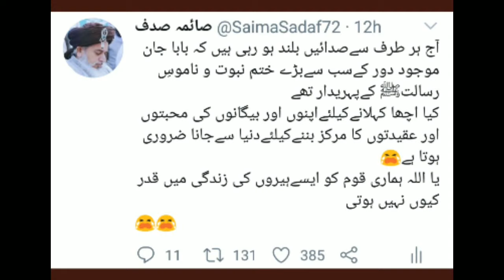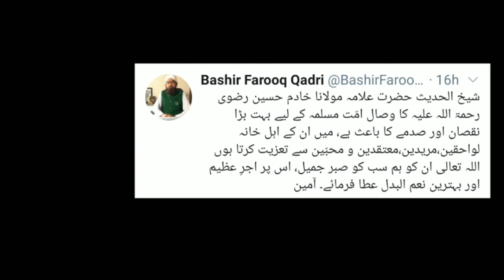Khadim Hussain Rizvi Alvida | Funeral and Tribute | Every Sect accepted His Role | خادم حسین رضوی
Khadim Hussain Rizvi funeral and Tribute by All sect scholars like Deobandi scholars.